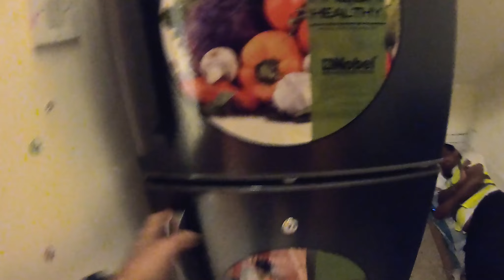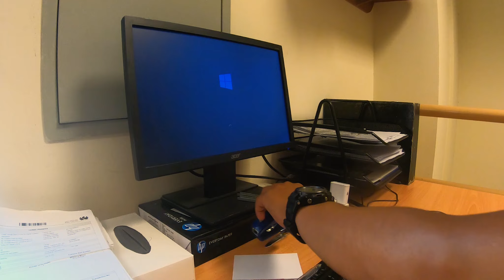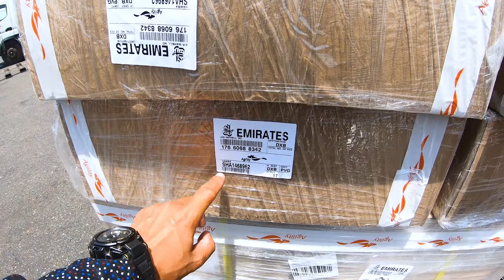BJR's Diaries || ITS MY DUTY TIME || DUTY TIME IN DUBAI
BJR's Diaries || ITS MY DUTY TIME ||

My video editing and best video.

.Thank.you. flowers...